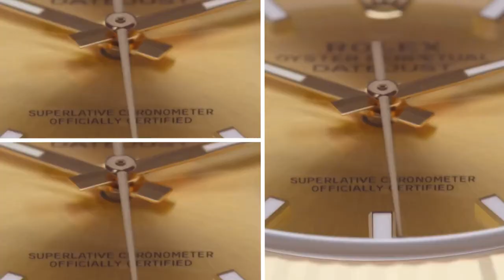Cum arata Rolex Oyster Perpetual 28 - 31 - 36 - 41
Urmareste videoclipul si ai sa vezi Cum arata Rolex Oyster Perpetual 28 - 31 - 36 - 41.
▶ Reparații Bijuterii și Ceasuri din 1984.
▶ Reparații la bijuteriile din argint sau aur, de orice fel, de la o simpla lipitură la reparații complexe, cu specificația, că nu orice bijuterie se poate repara, dar noi ne dăm silința.
▶ Reparații ceasuri de mână, perete, pendule sau de masă, schimb baterii ceas, curele ceas, geamuri ceas - sau la comandă geamuri. La noi gasiți curele din piele sau brățări de ceas.
▶ Placare bijuterii și ceasuri cu aur, argint, nichel, cupru, rodiu.
▶ Gravură laser sau mecanică la ceasuri și bijuterii.
▶ Pentru a descărca Tube buddy foloseste linkul alăturat sau urmatorul